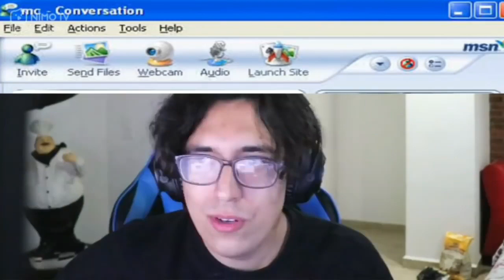El Uriel si hiciera buenos streams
El Uriel si hiciera buenos streams Y llegó el Ded nananaana

Estos son clips del uriel (igualmente conocido como mrloquendo1990, que hace parte de la one coin crew) cuales son los momentos divertidos sus parodias y cosas rancias o graciosas  que haga.
La rata piedra preciosa del uriel no hace strims en twitch si no que  nimotv que es un plataforma china de nuestro grandioso presidente Winnie Pooh, I love China